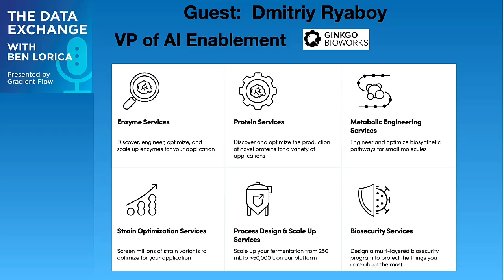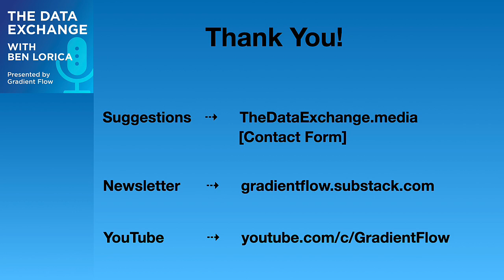Data Exchange Podcast (Episode 216): Dmitriy Ryaboy of Gingko Bioworks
Dmitriy Ryaboy is the VP of AI Enablement at Ginkgo Bioworks, a startup that uses machine learning and AI to develop a wide range of applications.  The conversation focuses on the intersection of AI, machine learning, and biology, particularly in the field of synthetic biology.
**Sections**
Synthetic biology and its applications - 00:01:04
Applications of machine learning in synthetic biology - 00:04:28
LLMs and foundation models - 00:06:18
LLMs: early applications and use cases - 00:13:08
Risk mitigation - 00:15:41
Public LLMs (GPT, Llama, and beyond) - 00:18:27
Transitioning over to synthetic biology application of AI - 00:22:28
AlphaFold and its impact - 00:25:40
Landscape of domain-specific LLM providers: current state and trends - 00:28:09